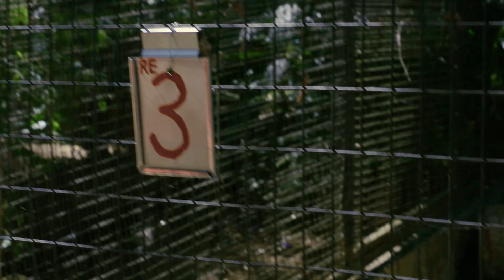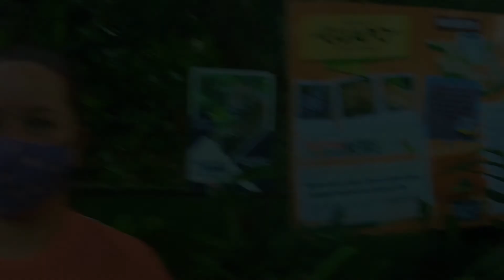Atras de escenas del Rescate Wildlife Zoo Ave, como Rescatan a los animales? ¡Guapo el jaguar!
En este video se muestra un poco del gran trabajo que se realiza en este lugar, con trabajadores dedicados a ayudar y proteger a la vida salvaje de Costa Rica. También se realizo una dinámica con el Jaguar "Guapo", para que utilice por completo sus sentidos de caza, si gustan pueden ver el video en la pagina del Zoo Ave o en el siguiente